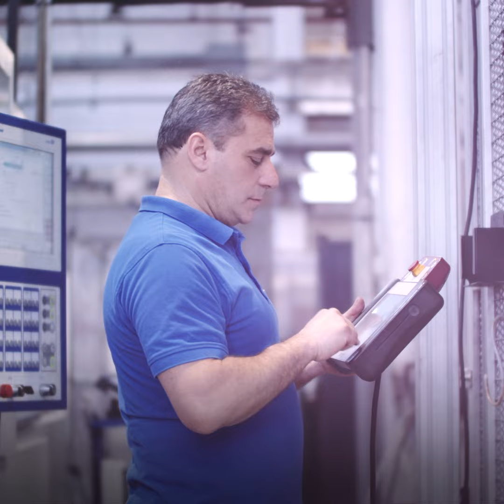The soul of the group is the passion in what we do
Silvano has found passion and purpose in his job at Aliaxis, and so can you!